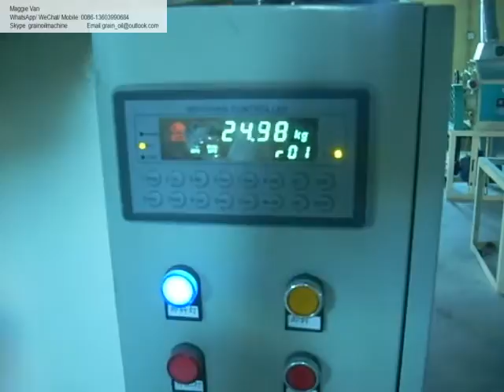Factory maize corn flour mill milling for Africa maize flour market,50ton maize meal milling machine